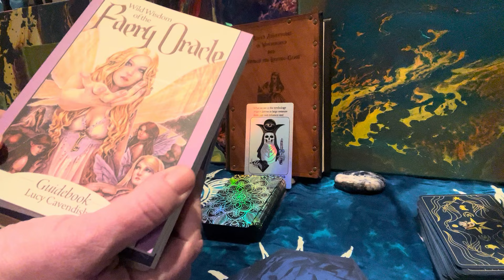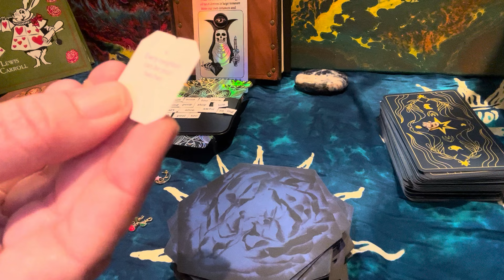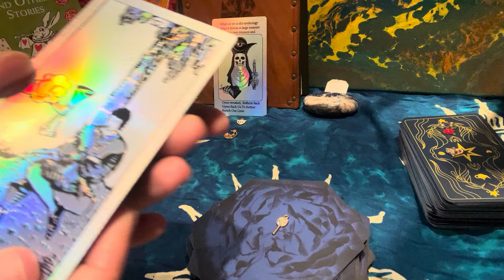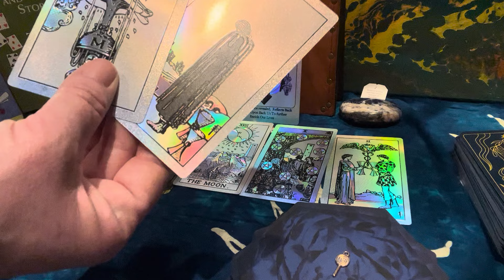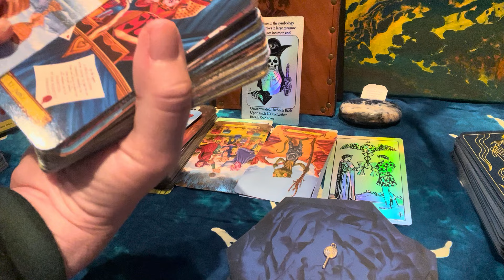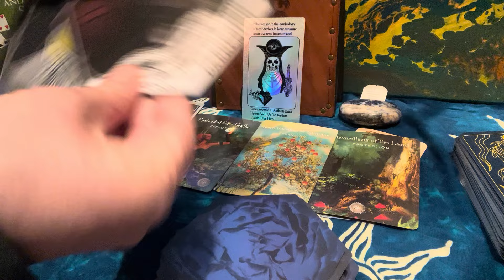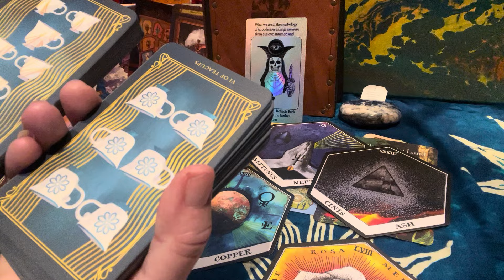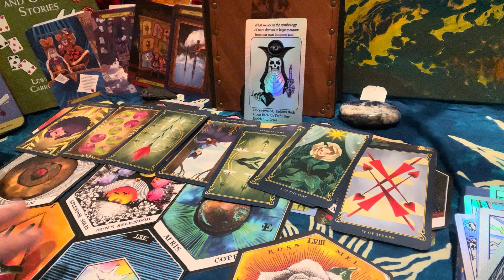Capricorn ♑️ March 2024 Monthly Messages- Down the 🐰 Hole 🕳️ 🐇 Alice in Wonderland tarot reading